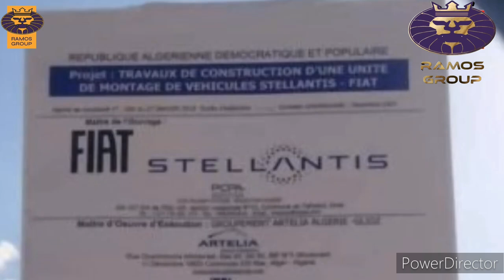Italian Algerian Automotive Assembly Partnership Statements Olivier François CEO of the Fiat Hroup.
Italian_Algerian Automotive Assembly Partnership .
Statements Mr Olivier François CEO of the @Fiat_group.